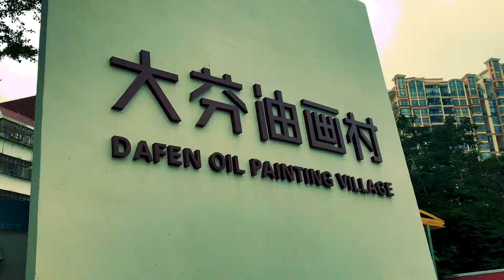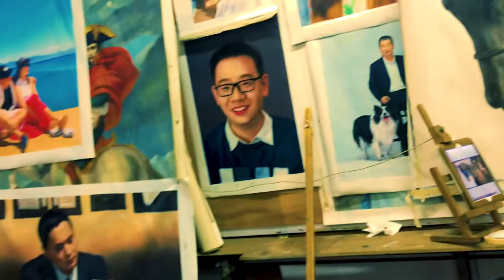🇨🇳 35 - Most of worlds fake oil paintings made in Dafen Oil Painting Village, Shenzhen, China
Dafen A so-called Chinese “urban village,” Dafen once produced an estimated 60 percent of all the world’s oil paintings. During its heyday—when the village’s reputation as an art factory rang truer than today—it almost exclusively cranked out copies of paintings in the Western art canon. These canvases found their way into hotel rooms, show homes, and furniture outlets all around the world. Not bad for somewhere that until the late 1980s was a largely overlooked and decidedly rural backwater on the periphery of Shenzhen.